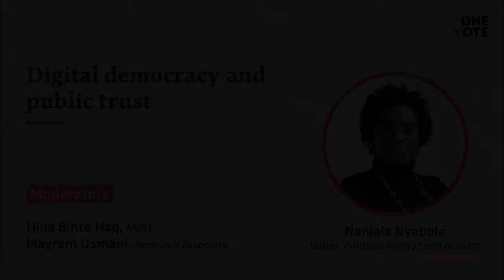Digital democracy and public trust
The faith and trust in public institutions is vital to the continuation of democracy.

When choices around digital intervention are not accompanied by a public consultation, the resulting impact is far wider than is usually observed. Technology does not and cannot replace public trust. And when technology is indeed required - it has to be purpose specific, explainable and not undermine the confidence in the institutions. Nanjala Nyabola elaborates in this session.